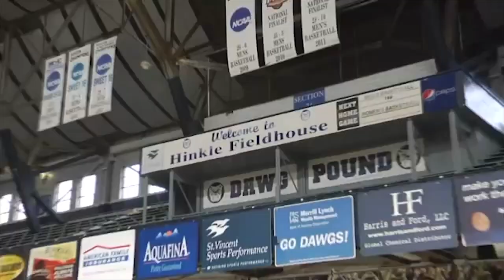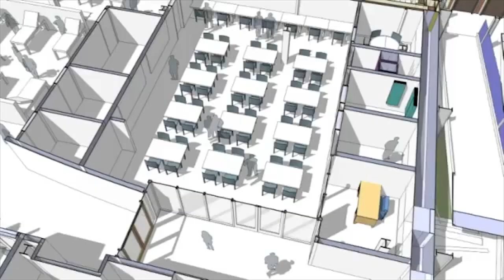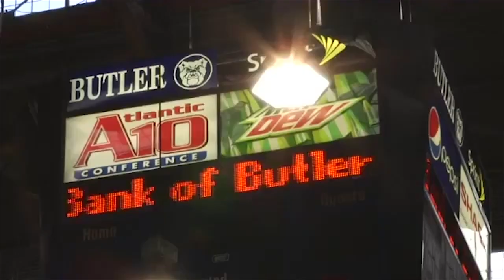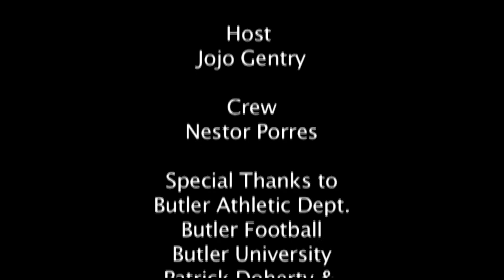Inside Butler Football 2013 Season Ep. 7